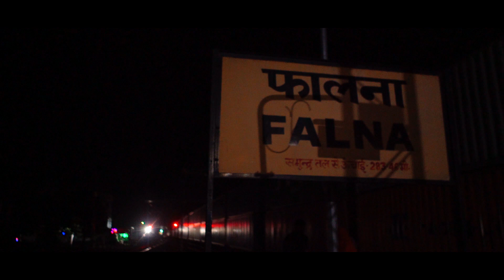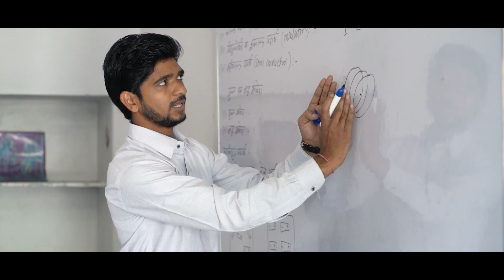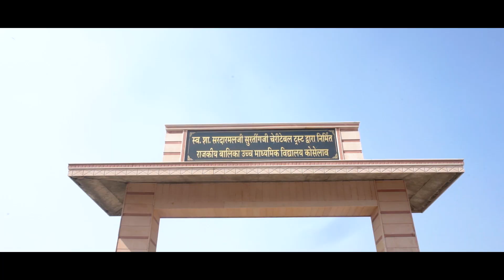Mera Gaon || Koselao, Rajasthan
My Village, My Pride